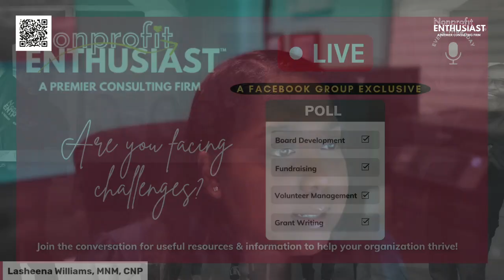From Passion to Action: National Nonprofit Day and the Journey of Fund Development and Friendraising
National Nonprofit Day delves into the heart of nonprofit work, we celebrate by exploring the transformative journey from passion to tangible impact. Focused on fund development and friendraising, this episode highlights the strategies, challenges, and success stories that organizations have encountered in their pursuit of meaningful change. You will gain insights into effective fundraising techniques and relationship-building practices that drive positive change within communities.